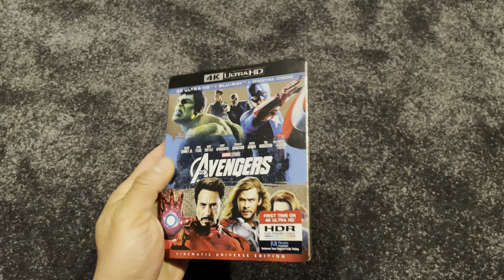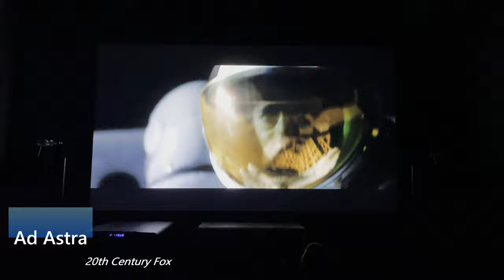Top 5 Home Theater Movies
These are the top five movies that I have seen so far in my home theater.  They are not necessarily the best at any one thing but they are very good across the board at just about everything.  In my opinion, they have excellent audio, video, and they are a good watch.  So, this list does take into account watchability.

What are your favorite home theater "worthy" movies?  List them in the comments below.  Not just movies with great audio and video quality but truly enjoyable and satisfying movies that are perfect for a movie theater setting.